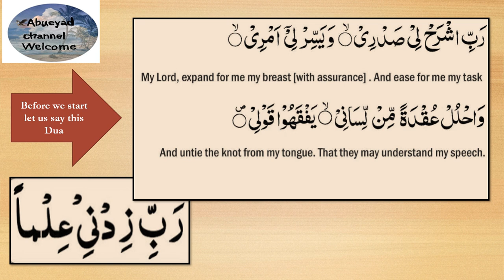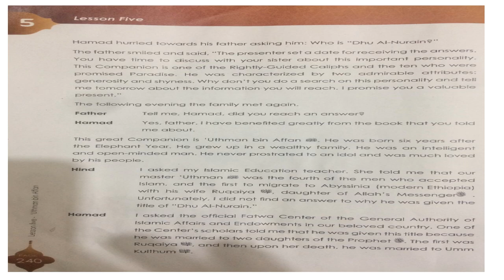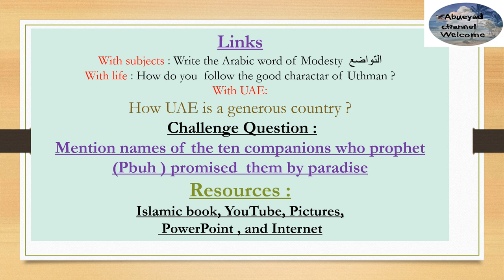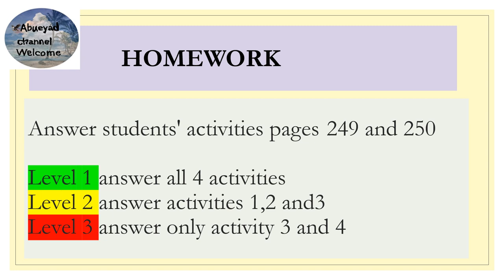Y5U6L5 Uthman bin Affaan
Prophet Muhammad (Pbuh)Companions